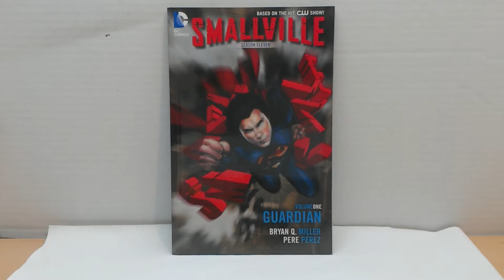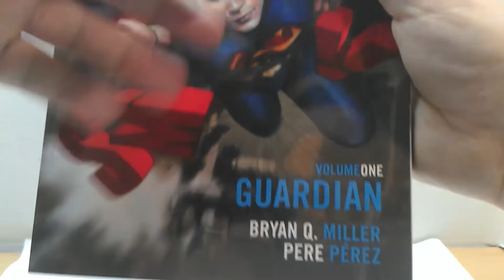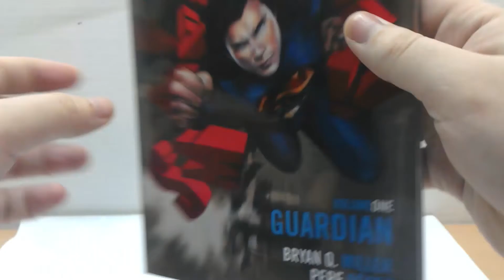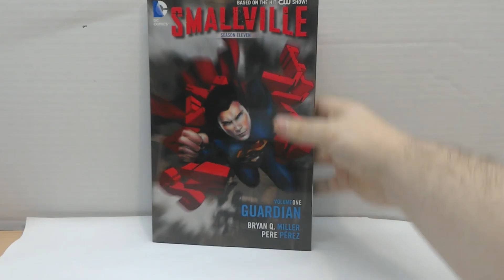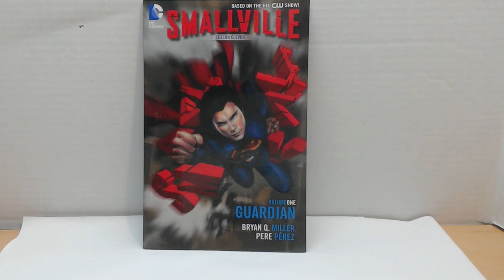COVER 2 COVER Ep. - 6 - SMALLVILE SEASON 11 - VOL. 1 GUARDIAN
I promised Superman for this ep, but this was a pleasant take on what I had on mind!